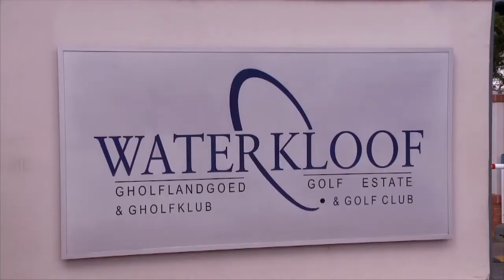Riekus Nortje profile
Profile of Riekus Nortje